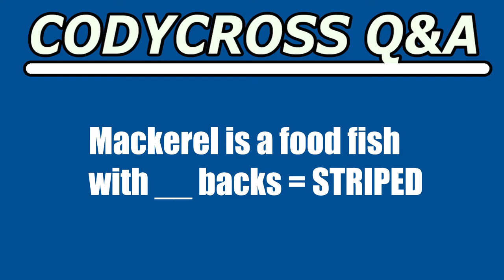Mackerel is a food fish with backs (CodyCross Crossword Answer)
Mackerel is a food fish with backs answer